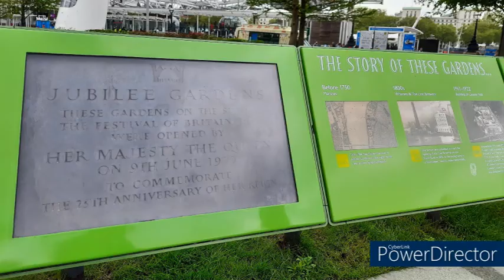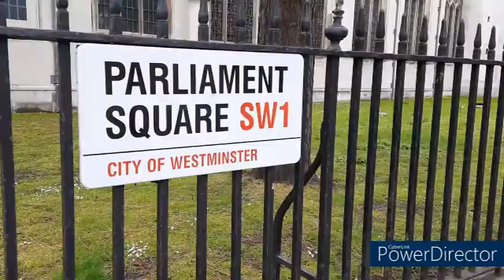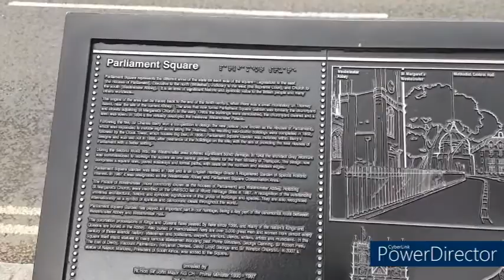Lets see iconic London Eye together|Westminster|WestmisterAbbey| Thames river walk|Parliament square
We visited London on explored londoneyeafterlockdown and got a glimpse of londoncityskyline. We also walked along thamesriver and saw beautiful westminster westmisterabbey & parliamentsquarelondon...
Place from where indiandemocracy has been taken. We also saw statue of MahatmaGandhiinLondon felt really very proud Our BapuinLondon.